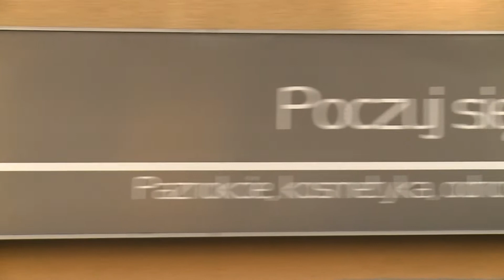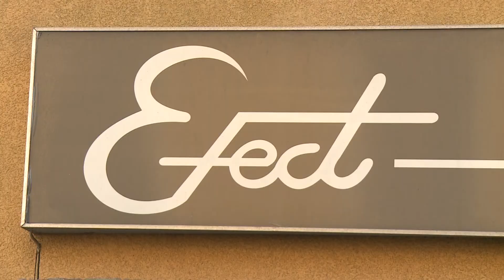Renata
W dzisiejszym odcinku nasi styliści popracują nad nowym wizerunkiem Renaty. Zobaczmy jak spisali się Paweł i Magda.